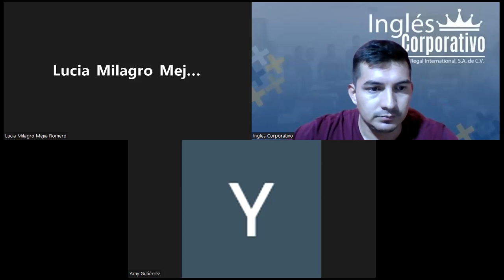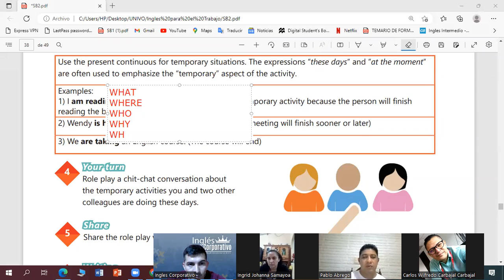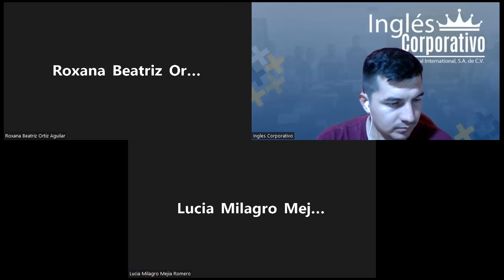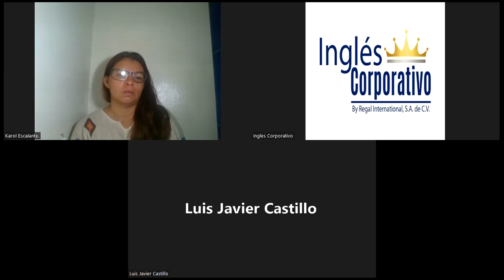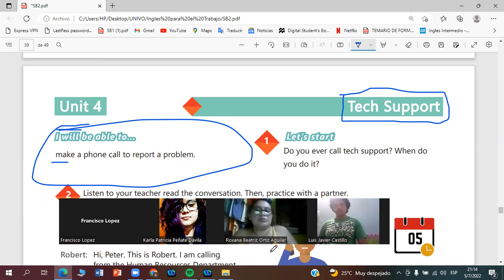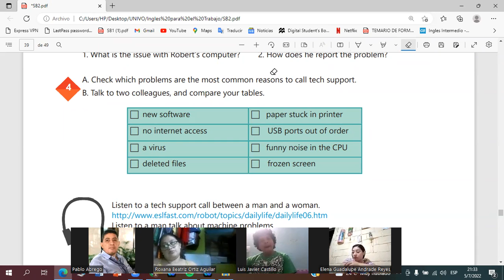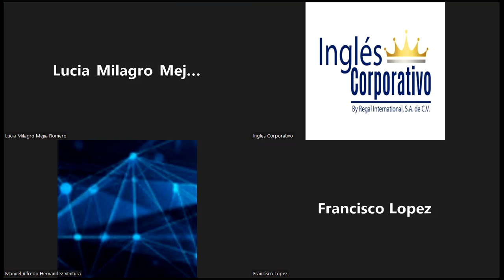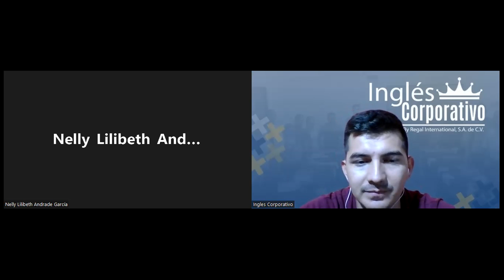Ingles Corporativo-05-07-2022-Ways to report a problem.